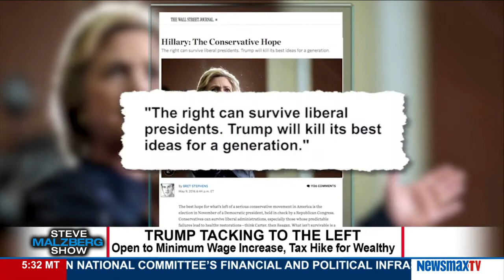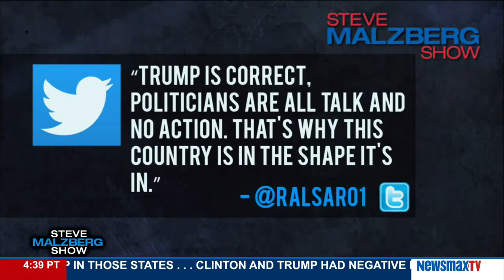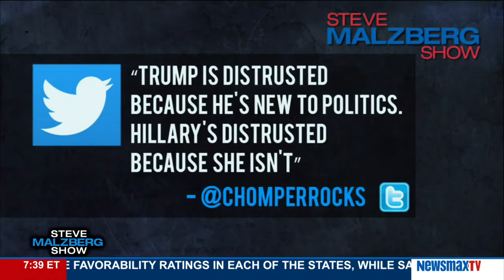Malzberg | Kristin Tate discusses the West Virginia, Nebraska primaries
Libertarian Author and Political Columnist,Founder of TheLibertarianChick.com, and Author of 'Government Gone Wild' joins Steve to discuss the West Virginia, Nebraska primaries.